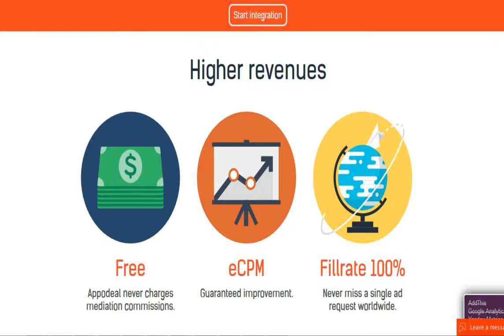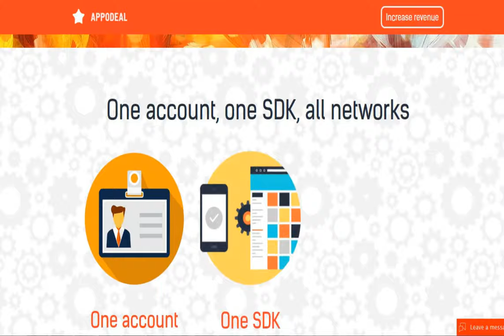Best TOP #10 Mobile Ad Networks & Mediation Platforms FOR ANDROID 2015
TOP #10 RANK:

2. Mopub
3. Appnext
4. Chartboost
5. Admob
6. ( no more available for android )
7. Flurry
8. Airpush
9. Appflood
10. InMobi

Influence factors:
- eCPM
- CTR
- Fillrate
- RPM
- easiest integration & registration
- total Revenue
- and more

We have tested several mobile ad networks and mediation plattforms to now be sure which is the best.

Hope we could helped you to make a decision and push your app business :)